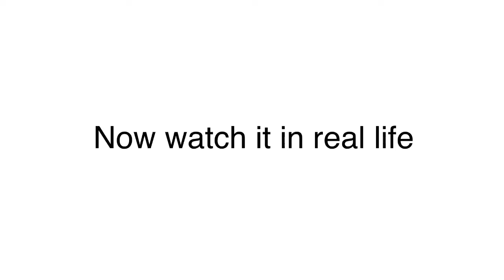OMG! 😱 They made the *FORTNITE* dab emote into a real thing!!😱🔥